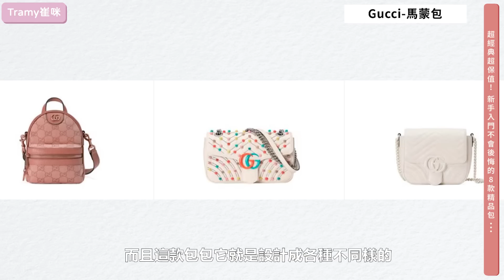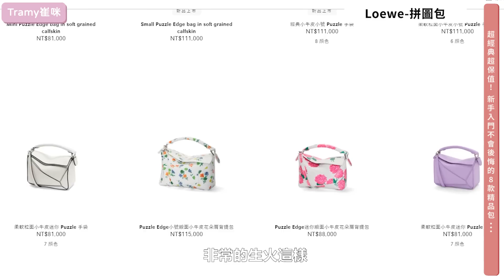超經典超保值!新手入門不會後悔的8款精品包......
👉🏻分享我的頻道給你的好友，好同事
影片都是關於精品/理財/美妝保養瘦身/女生所有變好需要的養分
一定都會全方位的愈來愈好!

👉🏻這裡更多我的即時分享 來追蹤 有新東西要賣都在這裡

👉🏻每周三每周日會有新影片